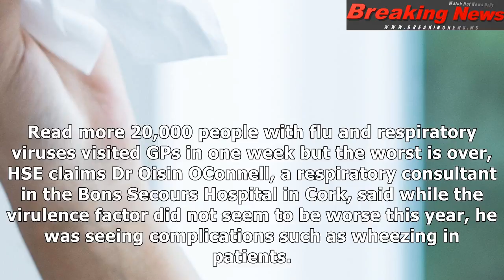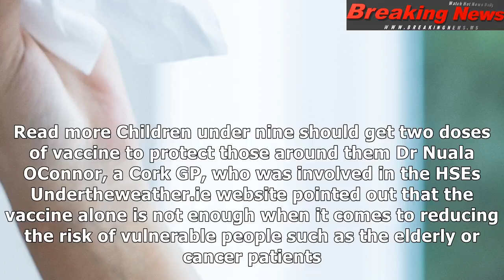Revealed: how people born before 1968 are more at risk of getting nasty 'aussie flu'